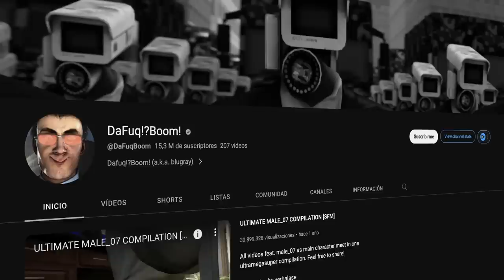ME CONVIERTO EN EL TITAN CAMARA 😱 NUNCA MIRES LOS SKIBIDI TOILET 💀 Anima Games 🎮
Hoy Sergio de Anima Games se convierte en el titan camara de skibidi toilet, pero en esta ocasión veremos el regreso del titan cámara pero con mas poderes y acaba con todos los Skidibi Toilet, nunca mires a skibidi toilet, skibidi toilet episodio 52, skibidi toilet episodio 51, skibidi toilet episodio 50, skibidi toilet episodio 49, skibidi toilet capitulo 50, skibidi toilet capitulo 49, reacción a skibidi toilet Jondres Gc, titan cámara, titan bocina, titan tv, la evolución del titan cámara, la mujer tv en skibidi toilet, nuevos personajes en skibidi toilet, reaccionando a skibidi toilet, todos los episodios de skibidi toilet, todos los capítulos de skibidi toilet, todas las temporadas de skibidi toilet, los secretos de skibidi toilet.